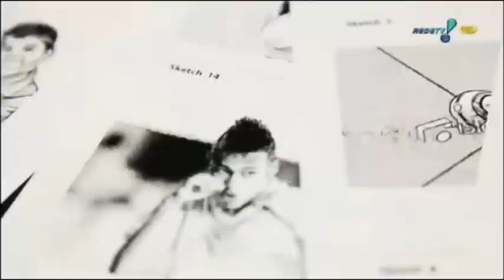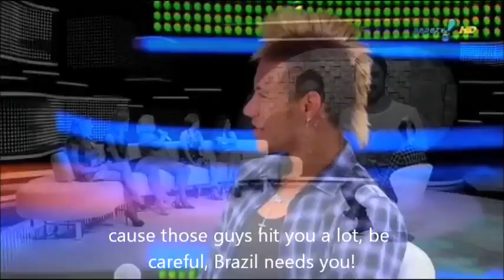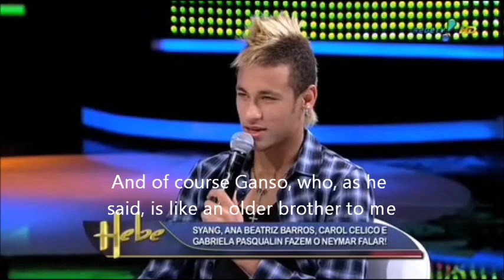Carol Celico interviewing Neymar on Hebe (English Subtitles)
Carol Celico, Ana Beatriz Barros, Syung and Gabriela Pasqualin interview Neymar on Hebe's Show.